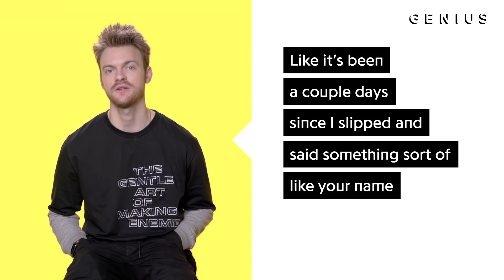FINNEAS "I Lost A Friend" Official Lyrics & Meaning | Verified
FINNEAS‘ “I Lost A Friend” has found a strong audience with more than 10 million Spotify streams to date. FINNEAS produced the song and appears on his album Blood Harmony. On the track, FINNEAS sings about a friendship that has fallen apart.

Read all the lyrics to "I Lost A Friend" on Genius